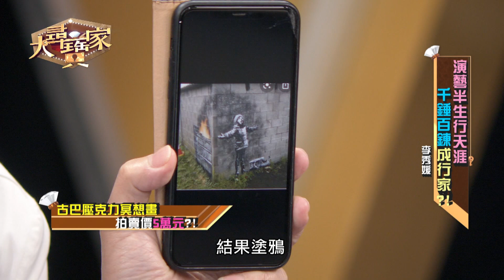【精華版】12億天價驚全場!超強收藏潛力股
外景旅遊時買下的畫作，沒想到價格成長了。